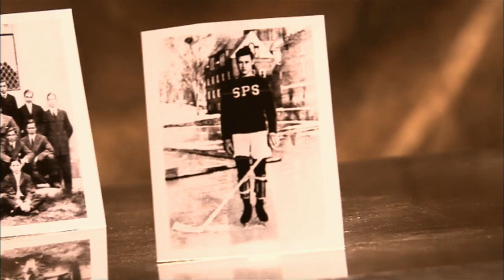2018 Hobey Baker Top 10 Finalists